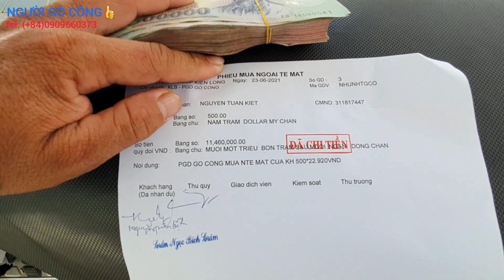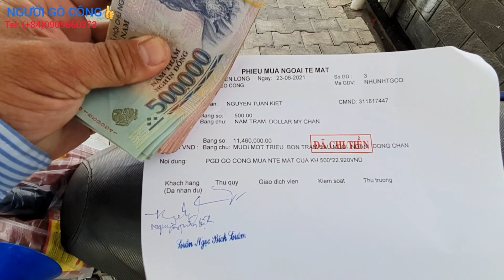Đến Ngân hàng đổi tiền ĐÔ MỸ nhờ Quay Video YOUTUBE và Tham quan Ao Trường Đua ở TX.GÒ CÔNG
Chào Bà con thân yêu💞
- Em quay video giới thiệu xung quanh cảnh AO TRƯỜNG ĐUA, Quý vị thấy cảnh đẹp không.
- Do quy định ngân hàng không cho quay fim trong phòng nên Em chỉ chia sẽ số tiền đã đổi ra tiền Việt. 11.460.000đ
- Video tiếp theo Em sẽ trả tiền mua gạo.
- NGUYÊN TUẤN KIỆT
- Facebook,Youtube NGƯỜI GÒ CÔNG